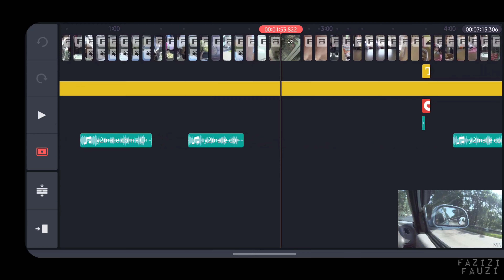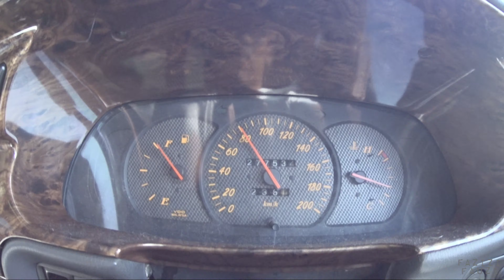Pegi Segamat Cari Brg EGO VLOG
ke segamat mencari barang motor dan eco bakery